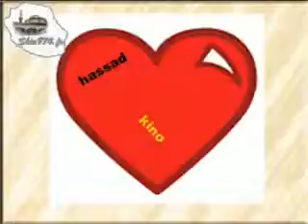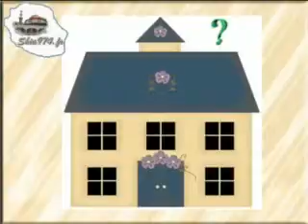03v Shia 974 Majaliss recite par une fillette de 8 ans